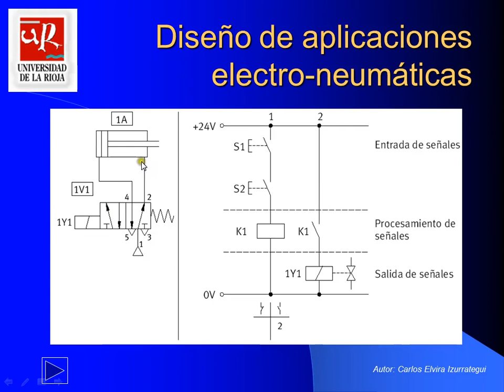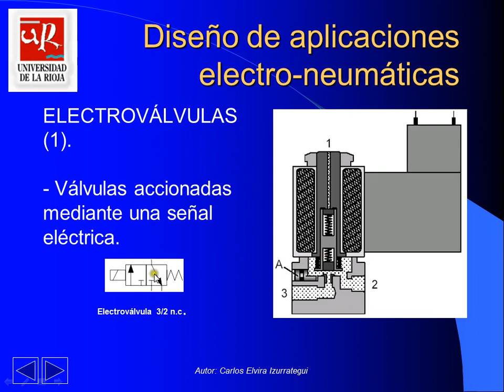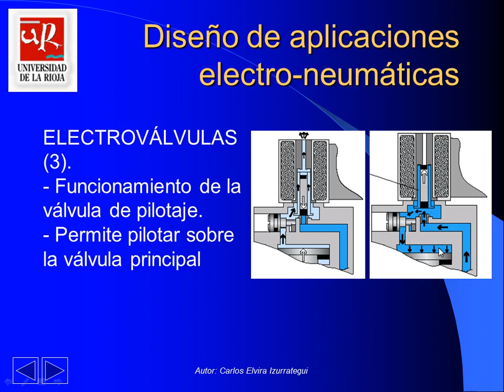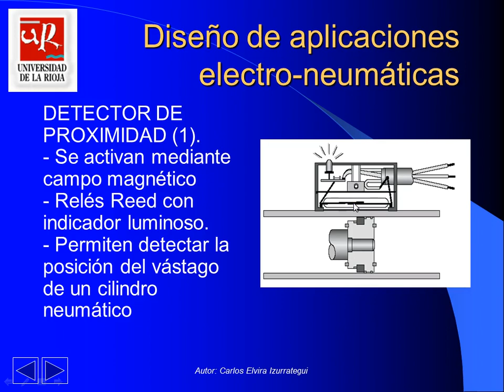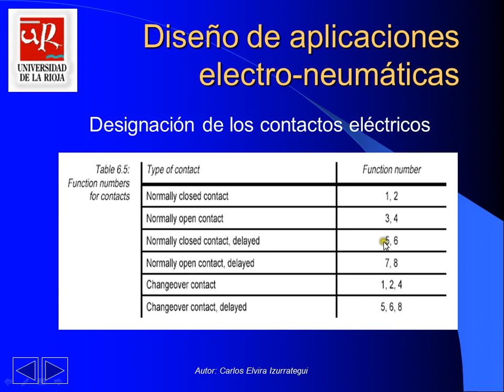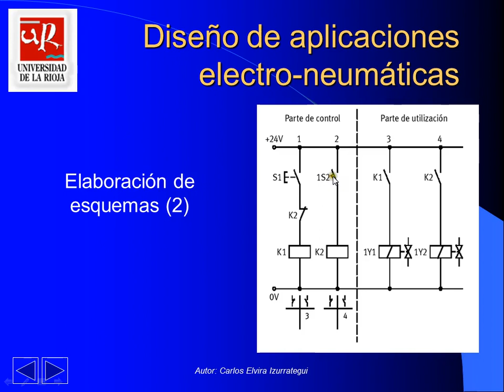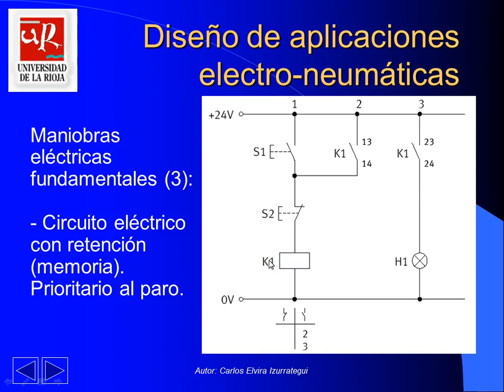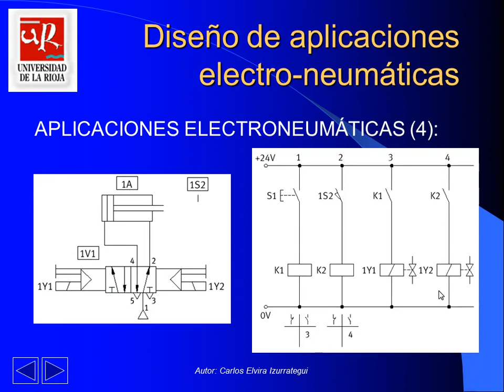Curso 2013-14 (Práctica 4.1). Introducción teórica a la tecnología electrotécnica.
Sesión de prácticas de laboratorio 4: Introducción teórica a la tecnología electrotécnica.